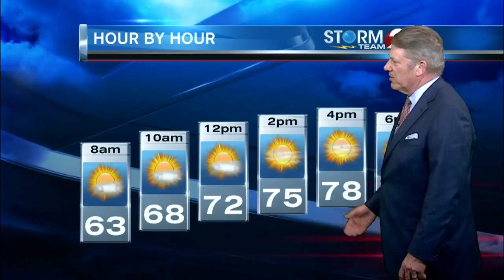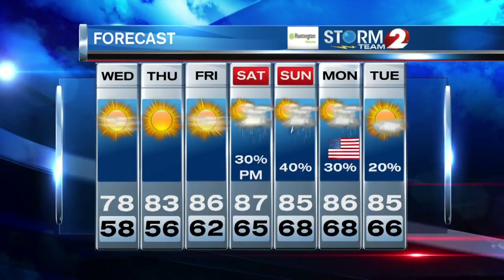Storm Team 2 Forecast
Dry weather and lower humidity Wednesday